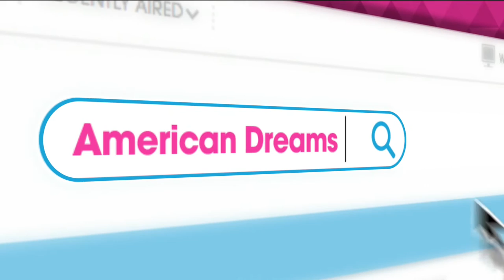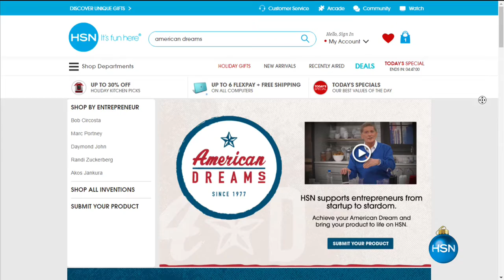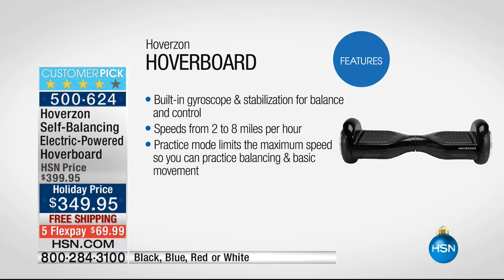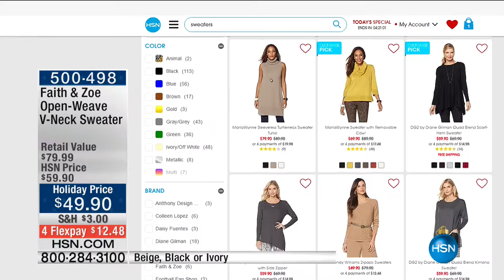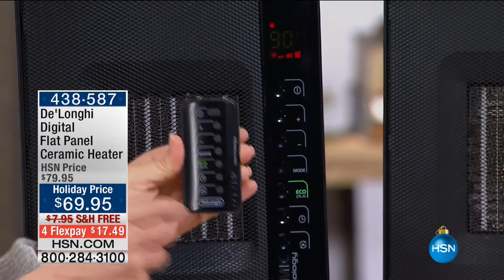HSN | The Monday Night Show with Adam Freeman 11.21.2016 - 07 PM